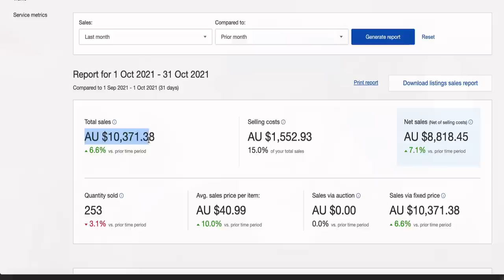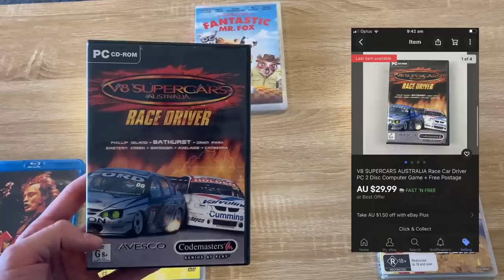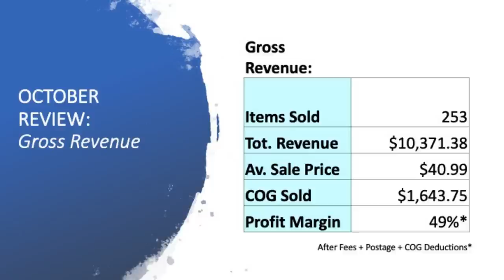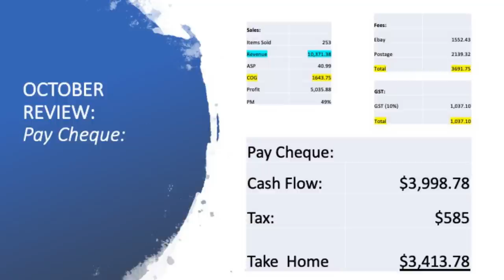What do you ACTUALLY make selling $10,371 on eBay?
If you have goals to become a full-time reseller one day you're going to have to get your head around forecasting the correct numbers for your business.  It takes a lot of work to sustain a full time income as an eBay seller & the numbers behind the work are often surprising!  Hopefully you can take something away from this video!  Enjoy

ebay seller,
ebay,
ebay selling,
how to sell on ebay for beginners,
reseller,
what sells on ebay,
ebay for beginners,
what sold on ebay,
full time reseller,
how to make money online,
ebay beginners guide,
how to start selling on ebay,
how to start on ebay,
beginners guide to selling on ebay,
how to sell stuff on ebay,
guide to ebay selling